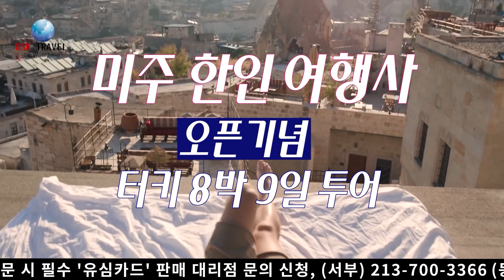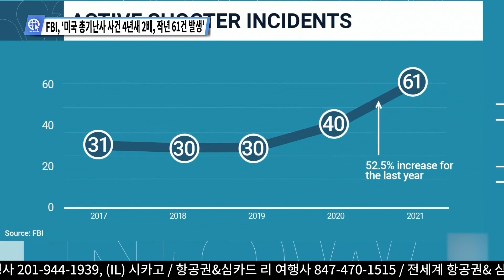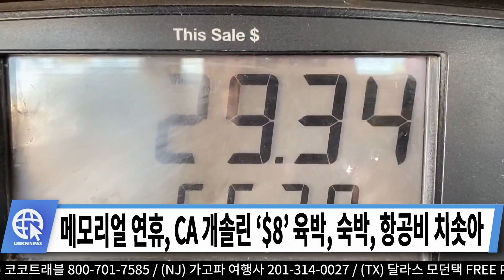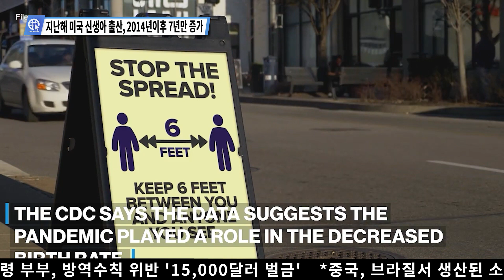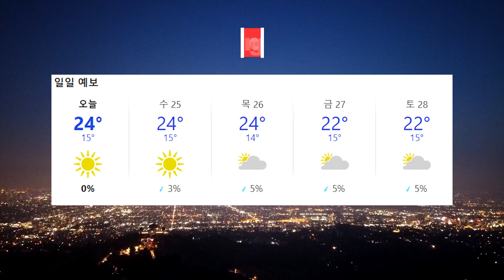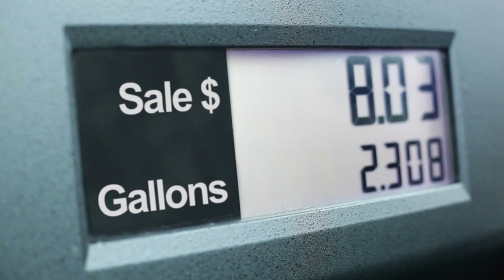USKN 미국뉴스 05월 24일 22년 화요일